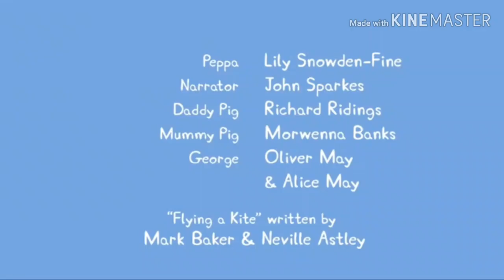Emma pig; a peppa pig emma41best parody